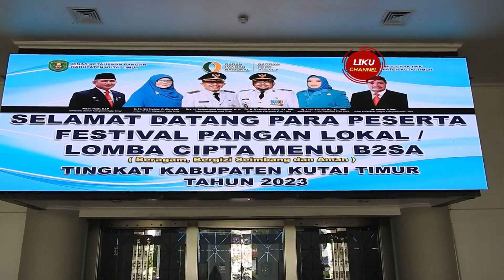Ayo Ke Sangkulirang, Nikmati Kuliner Lokal Paling Nyaman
ingin menikmati kuliner pangan lokal paling nyaman, ada di sangkulirang, kutai timur. Ini daftar menunya.  singkong gulung isi urap bayam,dengan kudapannya ,kue Minasa,susu,dan sari kedelai .makan siang terdiri nasi jagung,sayur kare pari daun kelor,pepes udang tahu,sambel teri,dan buah. Makan MLM terdiri,nasi ijo,otak otak ikan selangat,,sambel udang kembang jaong,dan puding daun kelor buah naga, ada jengkol juga loh.